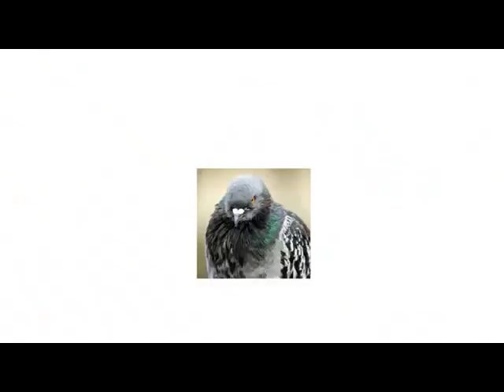Sr. Pelo Gag rire à gogo 2020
Rire fait  la santé ,bonne année à tous 2020